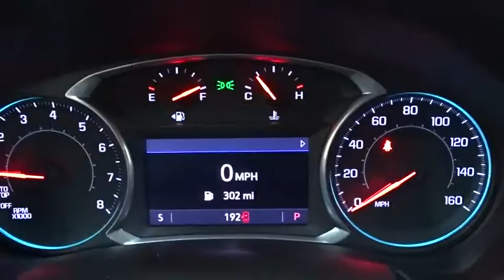2019 Chevrolet Equinox Des Plains, Niles, Glenview, Chicago, Elk Grove, IL B26225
Nightfall Gray Metallic New 2019 Chevrolet Equinox available in Des Plains, Illinois at Bredemann Chevrolet. Servicing the Niles, Glenview, Chicago, Elk Grove, IL area.

2019 Chevrolet Equinox AWD 4dr Premier w/1LZ - Stock#: B26225 - VIN#: 2GNAXXEV8K6186272

Bredemann Chevrolet
1401 Dempster St